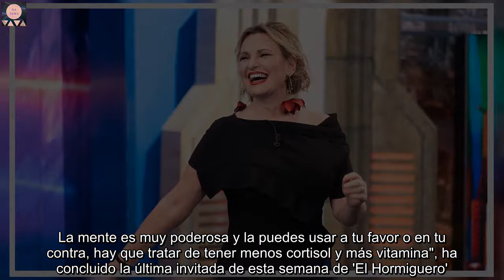Ainhoa Arteta recuerda cuando estuvo a punto de perder la vida: "Me salvé por los pelos"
'El Hormiguero' ha despedido la semana con la reaparición en un plató de televisión de la soprano Ainhoa Arteta. Se trata de la primera entrevista de la cantante de lírico después de los graves problemas de salud que sufrió el año pasado y que casi le cuestan la vida. Además, la artista vasca ha hablado con Pablo Motos de cómo se le presenta este año 2022.  "Estamos aquí para celebrar la vida porque casi te mueres", ha arrancado Pablo Motos la entrevista a Ainhoa Arteta, que ha confirmado las palabras del conductor del espacio de Atresmedia. "Sí, efectivamente, casi me muero, pero yo casi no me enteré, me enteré después. Me dio una sepsis, un cólico nefrítico que se complicó, me indujeron al coma y me salvé por los pelos porque soy alérgica a la penicilina y lo habían intentado con muchos antibióticos. Al final, sólo quedó la opción de probar con la penicilina", ha relatado la artista guipuzcoana. "Durante el coma no me llegaba bien el riego, y tenía los pies y los dedos de la mano derecha negros, perdí dos dedos y llevo el resto con injertos", ha agregado la de Tolosa, que ha dejado claro que no tuvo nada que ver con la Covid-19 que padeció medio año antes.  Ainhoa Arteta ha aprovechado su presencia en 'El Hormiguero' para destacar y elogiar el trabajo de los sanitarios de nuestro país durante la pandemia. "Estuve 10 días en la UCI con los enfermos de Covid y es inconmensurable el valor de todos los sanitarios y médicos ante esta situación. La gente tiene que saber que cuando se moría alguno de Covid allí, se retiraban a un rincón tres minutos en silencio y después volvían las carreras para atender a los enfermos. Son los auténticos guerreros de este país. No debe de haber recortes en Sanidad", ha relatado la soprano, que ha puesto como ejemplo de superación a Rafa Nadal: "De la única manera que se puede salir de todo esto es con la fuerza mental .Esto nos lo acaba de demostrar Rafa Nadal, que con una lesión se tiró cinco horas de partido", ha añadido. Pablo Motos ha recordado que la última vez que Rafa Nadal visitó 'El Hormiguero', dijo que por la mañana ya se levanta con dolor: "Creo que todos los deportistas de élite. A mí la mano me sigue doliendo, pero tengo que seguir", ha asegurado Ainhoa Arteta, que ha manifestado que a veces le duelen los dedos que le han amputado: "El famoso dolor neuropático. Es un dolor muy duro porque no se va con cualquier medicina, al principio sólo me calmaba la morfina. Tiene tanto que ver con el cerebro que el dolor se intensifica si por cualquier cosa no estás bien". La cantante de lírico ha reconocido que no se quiso poner una prótesis. "Primero porque me daba pereza. Y después soy muy gesticulera, cuando canto también, e imaginaba que en algún concierto se me iba a escapar el dedo", ha explicado. El presentador del programa de entretenimiento que se emite de lunes a jueves a partir de las 21.45 horas en Antena 3 ha preguntado a la invitada si tuvo algún 'viaje' en la inducción al coma. "No vi túnel, pero sí